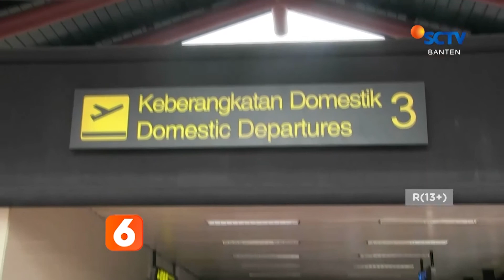H-1 BANDARA SOETTA PADAT PENUMPANG DOMESTIK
Saksikan video lengkapnya hanya di Channel SCTVBanten